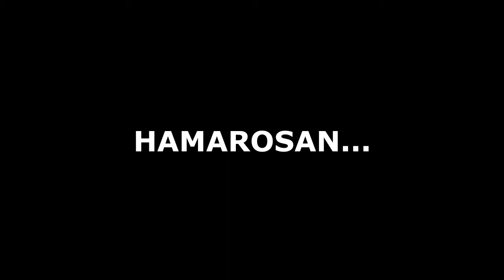Tinie Tempah video shoot | EDC | JB movie | 2013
Tinie Tempah - Trampoline dance video shoot. CO Katalin Toldi. Thank you!